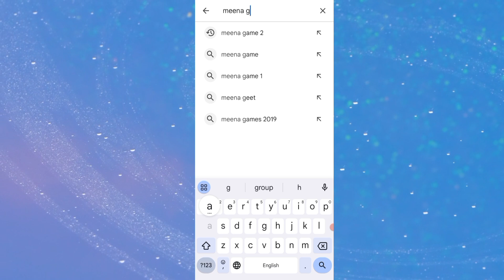Cartoon Video Mobile Se Kaise Banaye | How To Make Cartoon In Mobile || cartoon video maker new app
escription

Cartoon Video Mobile Se Kaise Banaye | How To Make Cartoon In Mobile || cartoon video maker app

cartoon ki video kaise banaenn
youtube cartoon video kaise banaye
cartoon app
cartoon banane wala app
story kaise banaye
ai se cartoon video kaise banaye
cartoon channel kaise banaen
onsored

Description

cartoon ki video kaise banaen